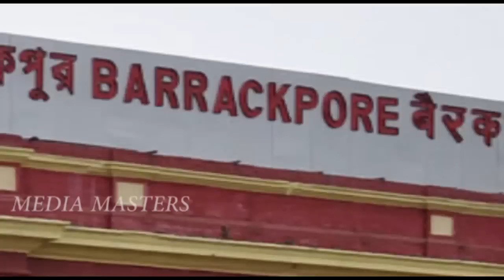ಭಾರತದ ಪ್ರಥಮ ಸ್ವಾತಂತ್ರ್ಯ ಯೋಧ ನಿಮಗೆ ಗೊತ್ತಾ..? Real story of Mangal pandey..!